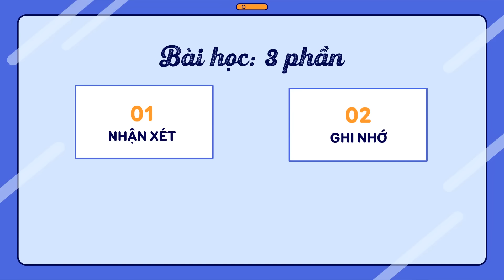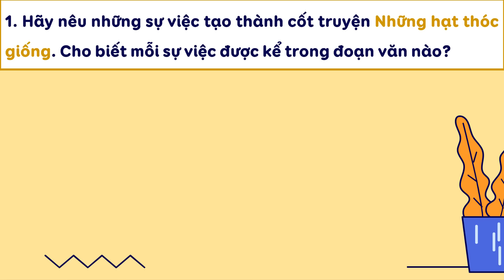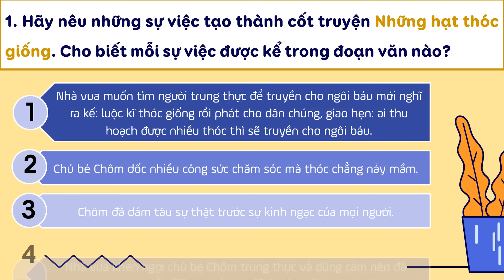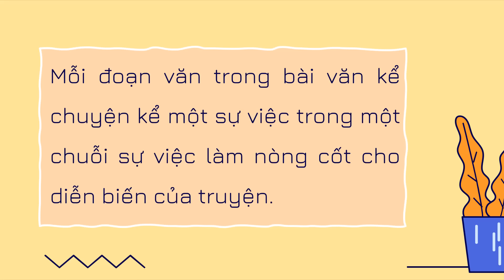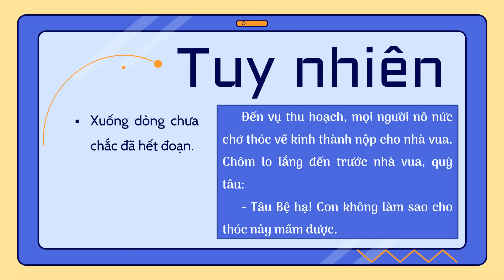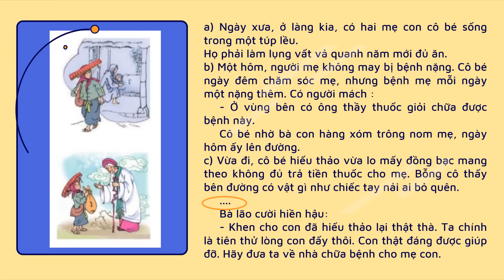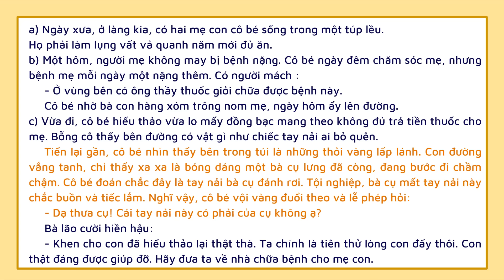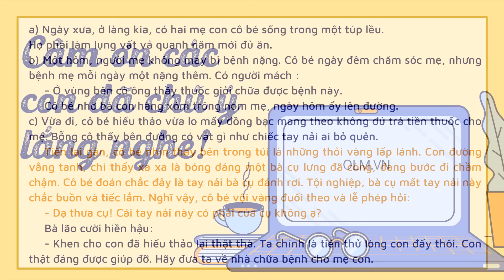Tập làm văn: Đoạn văn trong bài văn kể chuyện - Tiếng Việt lớp 4 [OLM.VN]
Tương tác trực tiếp tại:
Bài giảng giúp học sinh: Nắm được những đặc điểm của đoạn văn trong bài văn kể chuyện.